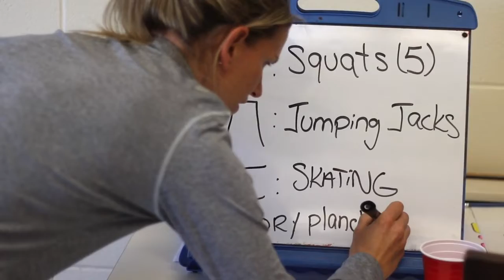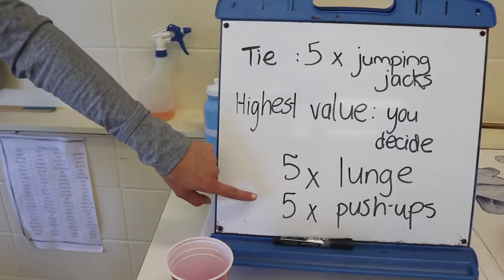Active Burst: Cup Flip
AK&M is a free physical activity program for kids of all ages and abilities. We offer over 50 resources with 1000+ activities for kids and families to do at school, at home, or anywhere you can get moving.